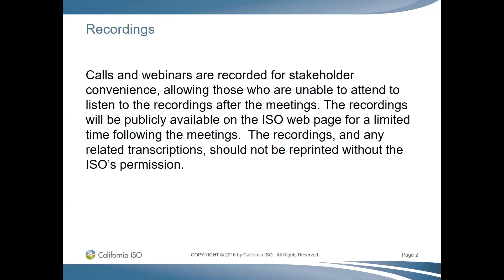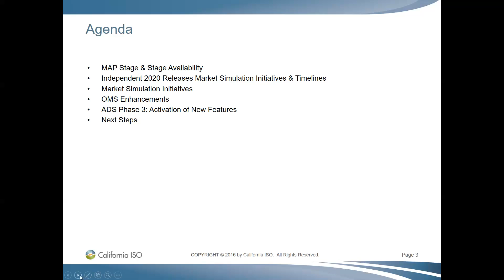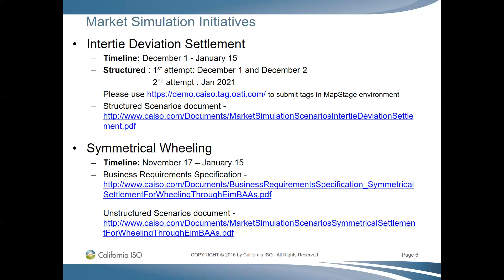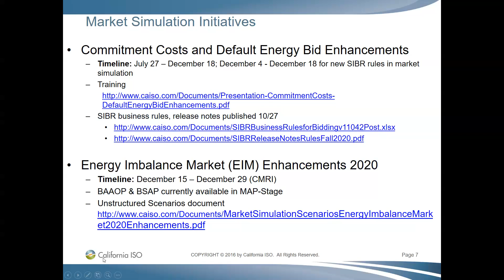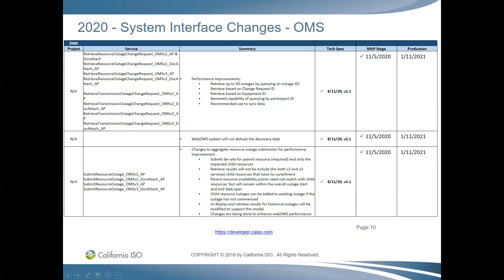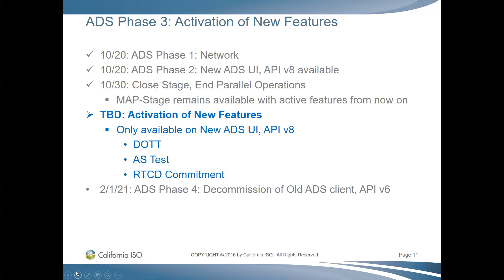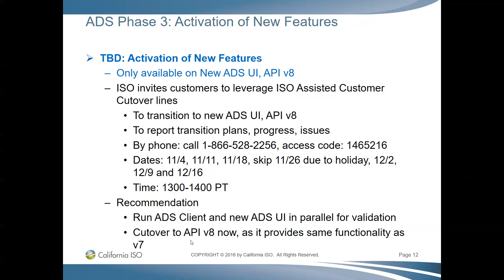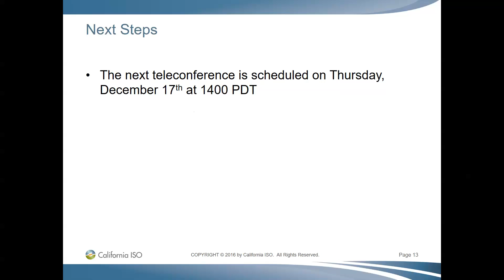Dec 14, 2020 - Market Simulation - Independent 2020 Release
Recording of the California ISO Market Simulation call on Dec. 14, 2020 for the Independent 2020 Release